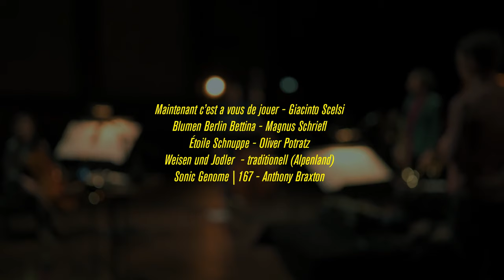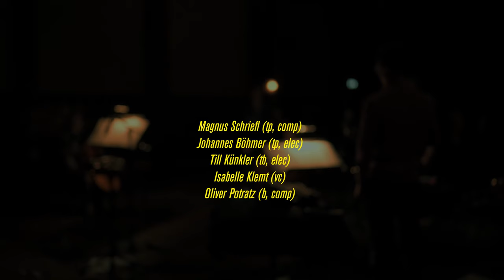Pheromone Poetry "Cassiopeia Cloud" - live @ Radialsystem, Berlin | KOSMOSTAGE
“Cassiopeia Cloud” first takes shape in a microtonal mist of drone sounds: it rises, enshrouds a Berlin sweetheart with the scent of flowers, rises further and further, attaches itself to a shooting star that’s en route to France, yet while floating over the Alpine region it sinks again into a valley of brass, only to dissolve into its sonic genome material as the day comes to an end.

Pheromone Poetry "Cassiopeia Cloud" - live @ Radialsystem, Berlin | 2021
Filmed by @berta.berlin.

Performer
Magnus Schriefl - tp, comp
Johannes Böhmer - tp, elec
Till Künkler - tb, elec
Isabelle Klemt - vc
Oliver Potratz - b, comp

Tracklist
00:00 Maintenant c’est a vous de jouer - Giacinto Scelsi
06:03 Blumen Berlin Bettina - Magnus Schriefl
13:06 Étoile Schnuppe - Oliver Potratz
20:22 Weisen und Jodler  - traditionell (Alpenland)
25:56 Sonic Genome | 167 - Anthony Braxton

Credits
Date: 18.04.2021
Location: Radialsystem
Promoter: Kosmostage IV
Graphics: Henning Wagenbreth
Kamera: Beat Halberschmidt
Light: Mathilda Kruschel
Recording: Antonio Pulli
Mixing: Beat Halberschmidt